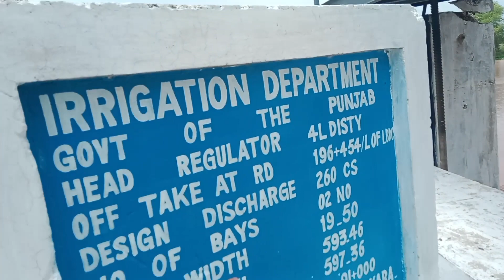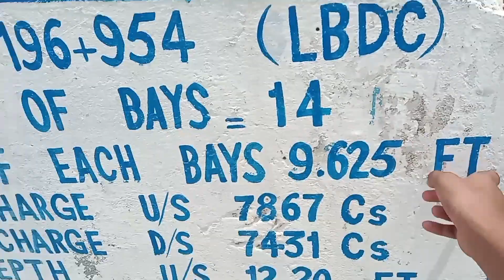Last Day Ko Punjab may bohat Maza keya ♥️